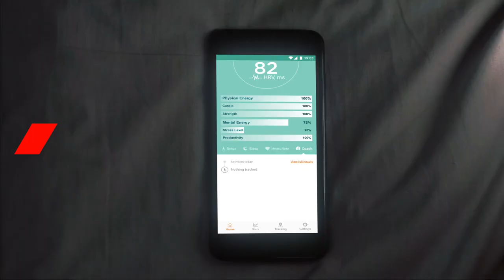Fitness Band and Virtual Trainer Smart Coach SB 75 by Canyon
Interested? Bluechipworld are the official UK suppliers of this amazing product.